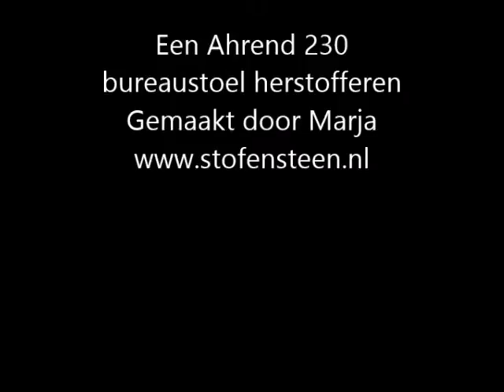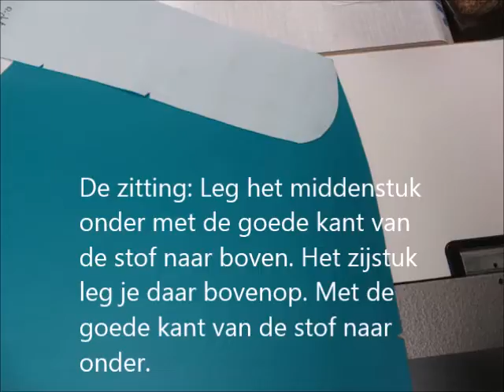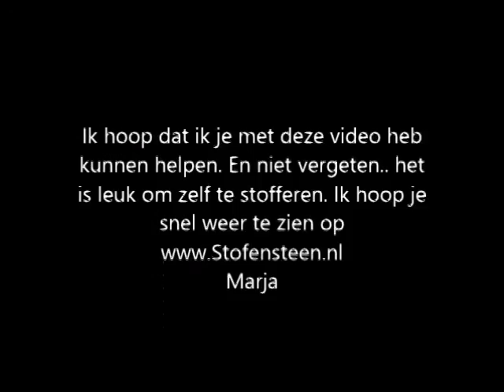Een Ahrend 230 bureaustoel stofferen